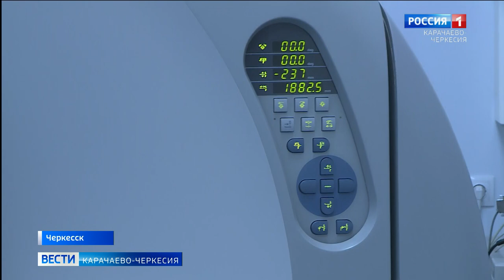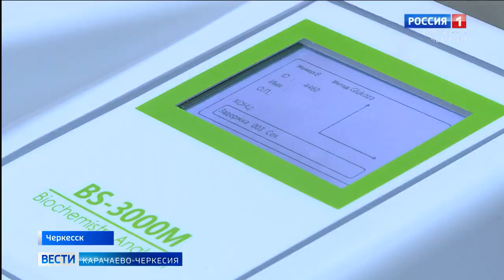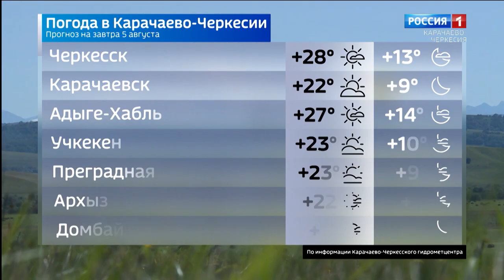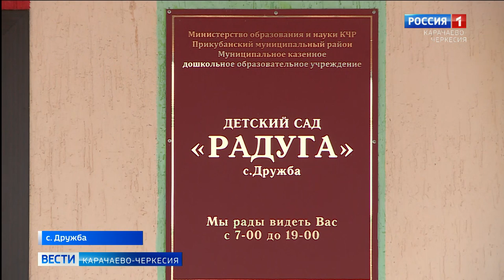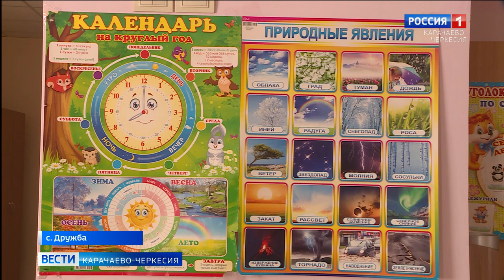Вести Карачаево-Черкесия 04.08.2020